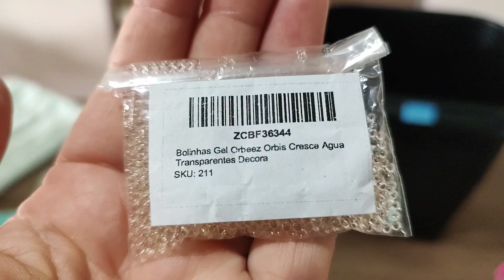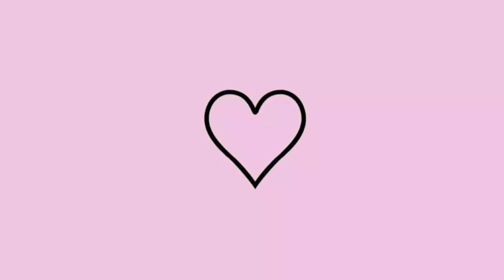Dona de casa com amor 💕 Casa limpíssima 💕 Comprinhas 💕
Dona de casa com amor 💕 Casa limpíssima 💕 Comprinhas 💕 Neste vídeo compartilho minha rotina de dona de casa com muito amor, limpei e organizei a casa toda, também mostrei minhas comprinhas pro lar, fiz esse vídeo com muito carinho e espero que gostem.